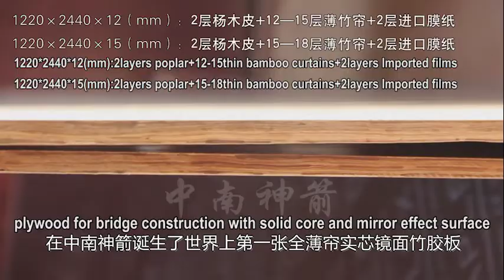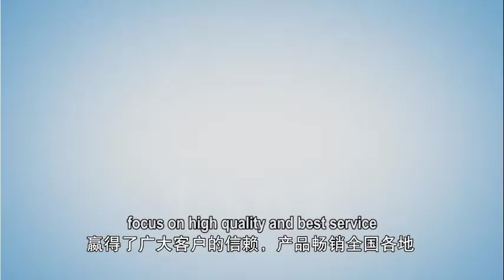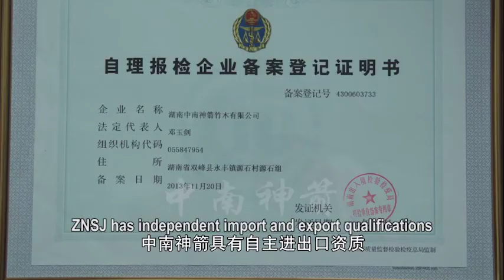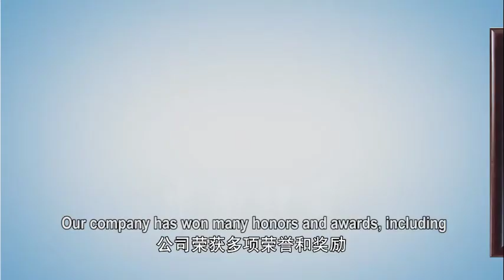bamboo plywood for bridge construction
bamboo  plywood of Tunnels and Bridgeworks